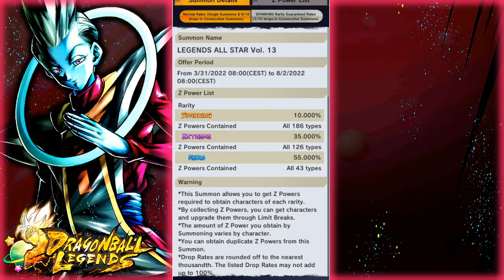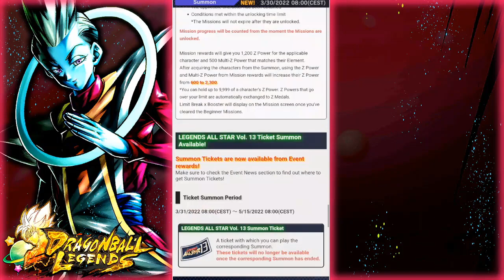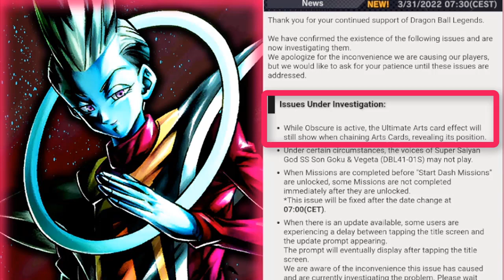¡BANNER DE ALL STAR 13 YA DISPONIBLE CON WHIS SPARKING Y GOLDEN FREEZER! EXPLICACIÓN Y MEDITACIÓN